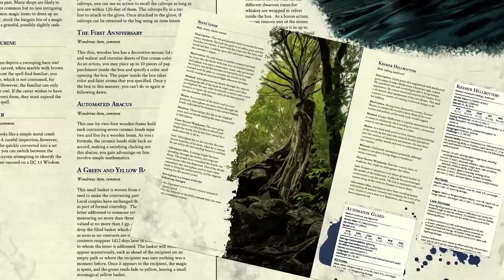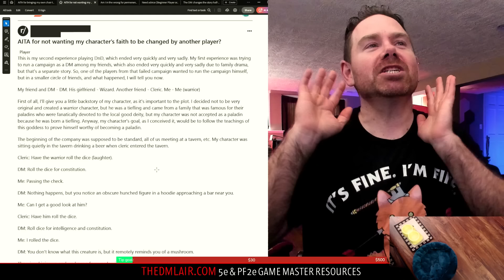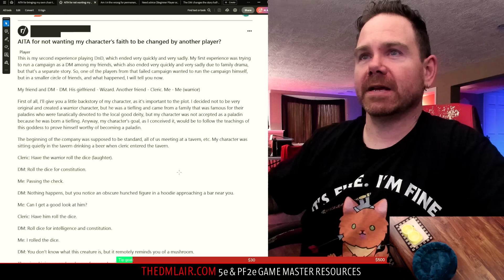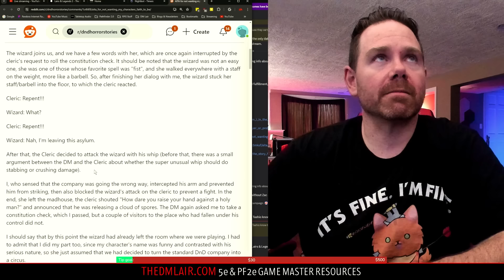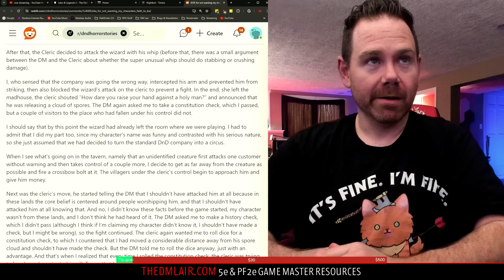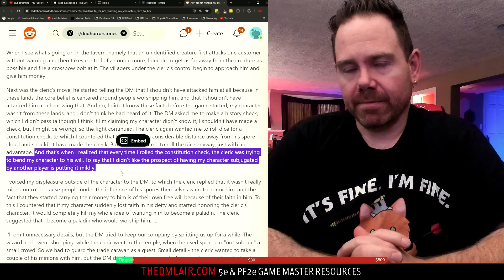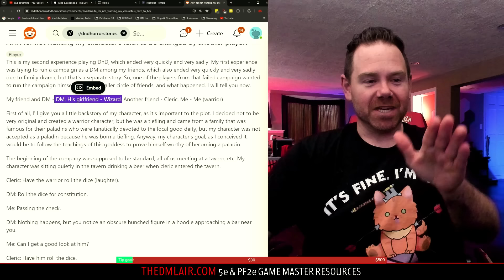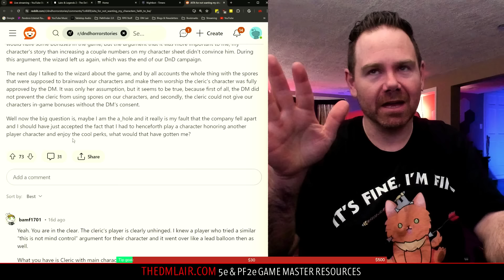Even the DM's girlfriend wants to quit this game | D&D Horror Story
🔥 LAIR MAGAZINE & FOUNDRY | Get loads of 5e and PF2e adventures, traps, puzzles, monsters, and other GM resources to help you reduce your prep time and run amazing games with Lair Magazine and our Foundry VTT modules!

A D&D game so horrible that even the dungeon master's own girlfriend wants to quit. This RPG horror story is so bad...

🔥 LAIRS & LEGENDS 2 - The Definitive 5e Resource Anthology | Embark on 30+ new 5e adventures. Battle over 100 new epic monsters. Overcome mind-bending challenges. Discover hidden treasures.

🔥 THE DM LAIR STORE | Get 5e and PF2 GM resources for your games (Foundry modules, adventures, maps, puzzles, traps, monsters, encounters, and more)

🔥 LAIRS & LEGENDS | Over 700 pages of D&D 5e GM resources: adventures spanning levels 1 to 15, 100+ new monsters, encounters, puzzles, traps, villains, NPCs, maps, and more!

🔥 DM LAIR NEWSLETTER | Monthly RPG book giveaways and free 5e goodies emailed to you every week!

🔥 DM LAIR DISCORD | Become a part of our awesome, welcoming community of game masters who encourage and help each other out!

I've been told to use keywords in video descriptions, but I have no idea what I'm doing, so I asked my friendly local AI to help me.

Embark on a journey with our How to play Dungeons and Dragons Beginners Guide, offering essential Dungeon Master Tips and insights, the best class in D&D, best subclass and the most powerful optimised builds in DandD. Our content, ranging from the DM Lair to the DM Lair TikTok Dungeons and Dragons series, provides valuable resources for both new and experienced Dungeon Masters. Delve into the heart of the tabletop roleplaying, role playing, role-playing community with our videos on tabletop RPG TTRPG dungeons and dragons, covering everything from 5th edition, 5e, to the classic 3.5e, Pathfinder, Pathfinder 2, PF2e, PF2. We provide expert Game Mastering techniques, including DM GM dungeon master game master tips, and explore the latest in OGL, OGL 2.0a, 2.0, 1.1, 1.1a, 1.0a developments. Whether you're mastering Fantasy Roleplay, D&D World Building, or seeking D&D Encounter Design ideas, our channel is your ultimate guide to D&D Adventure Planning and Dungeon Mastering. Join us for a deep dive into D&D Lore Exploration, Character Development, D&D Homebrew, and Dungeon Design. Our D&D Storytelling tips and D&D Shorts will enhance your gaming experience, offering something for every Dungeons and Dragons enthusiast.